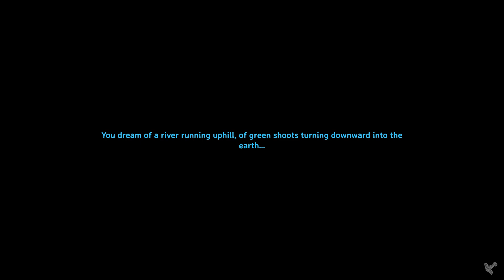VALHEIM Solo Gameplay - Episode 11 / Season 1 (Permadeath Playthrough)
Exploring the lands and mining copper in VALHEIM!

Valheim Solo Gameplay - Part 11 - Season 1 (Thanos)

This video was created and published by: FrankTastic

This Valheim Let's Play / Gameplay features natural commentary, a solo gameplay walkthrough, a permadeath playthrough and showcase's base buiding with base guides tips and tricks, exploration and solo survival tips, combat and combat tips, stealth attacks and stealth tips, crafting and crafting tips, character creation and character skill progression, hunting and building.

About the GAME:
Valheim is a game about exploring a huge fantasy world inspired by Norse mythology and Viking culture. You start your adventure at the relatively peaceful center of Valheim. The further from the center you travel, the more challenging the world becomes. But you will also find more valuable materials that you can use to craft deadlier weapons and sturdier armor. You will also build your own Viking strongholds and outposts all over the world. Eventually, you will build a mighty longship and sail the great oceans in search of exotic lands … but be wary of sailing too far...